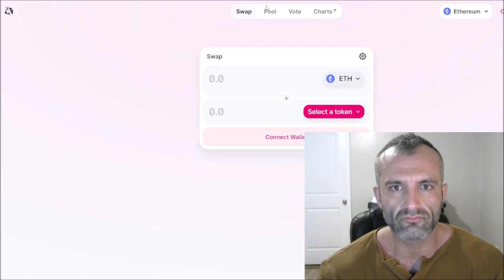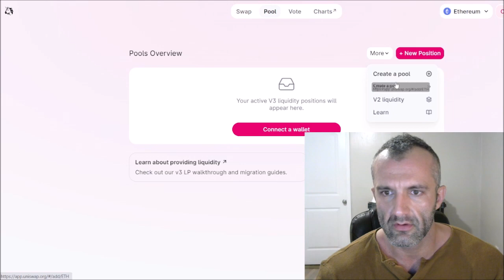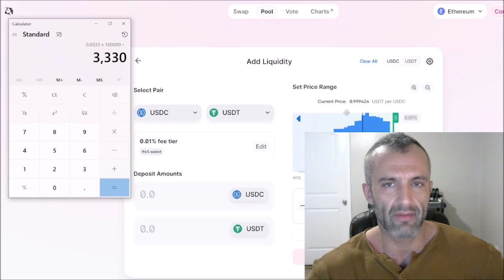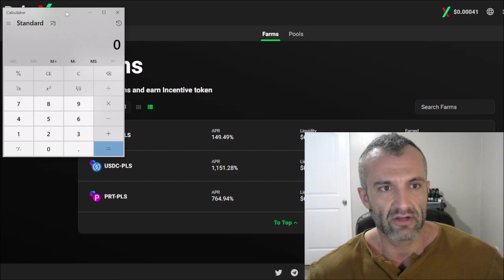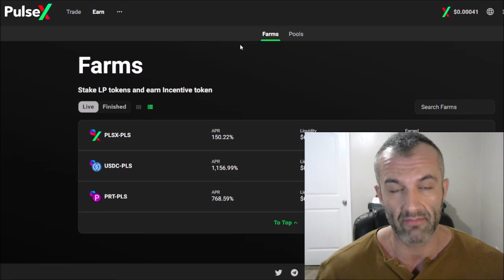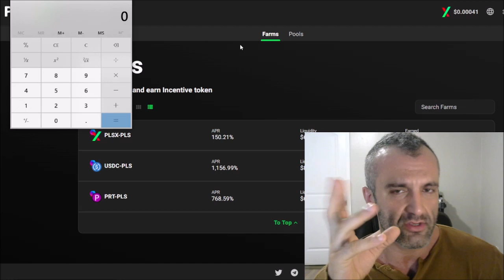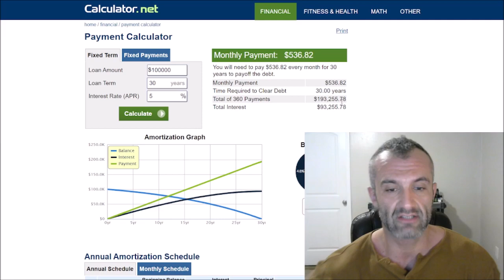Staked Pulsex crypto currency to payoff mortgage?